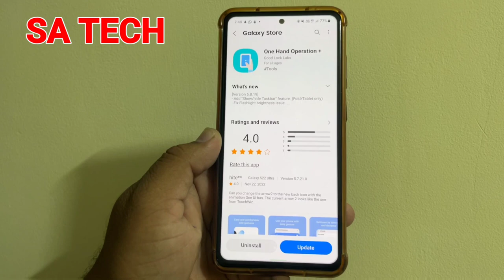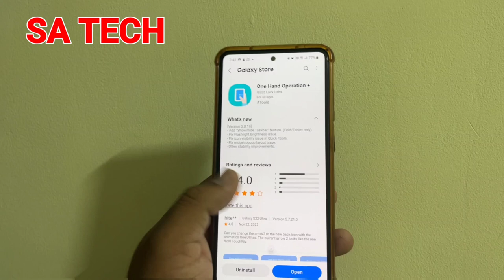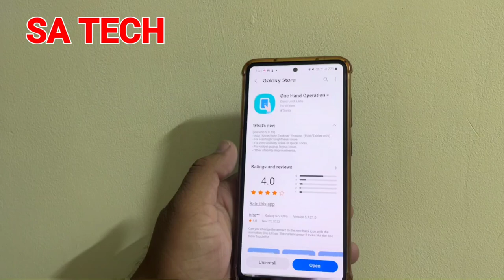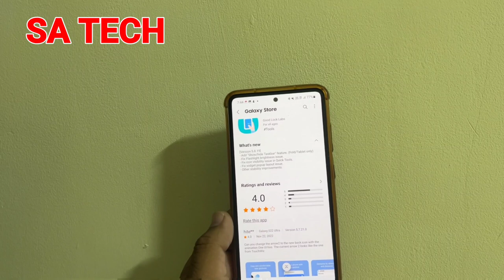Samsung GoodLock One Hand Operation + App New Update 2022